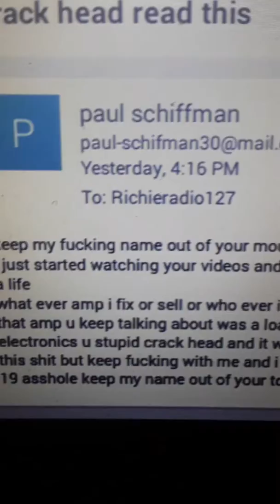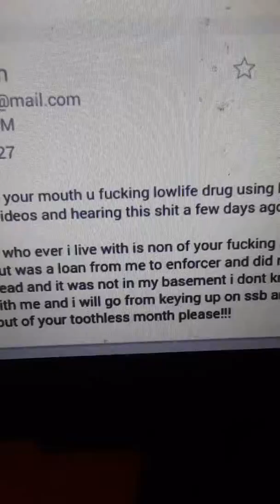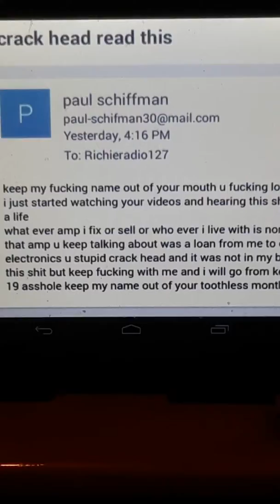Pauly Shiffman Come'$ Clean 4 Da King.Shame On U Mr.Enforcer250.😨 October 22, 2017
Enforcer250. Fraudulent ways are coming to an end the people he involved and his little Vendetta to get even with Richie for exposing him as being the only liar and fraud out here is real your most talked about and envied & Feared  man on the East Coast is showing & proving it like no other.Now poor cupkake say I sent this email to my inbox myself.!. Lol.